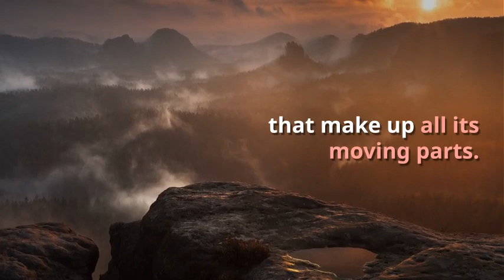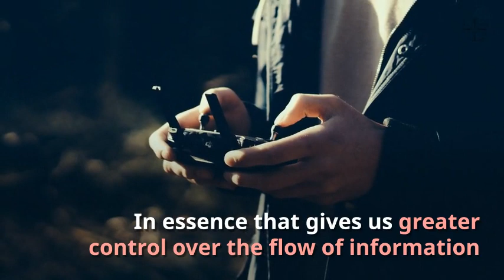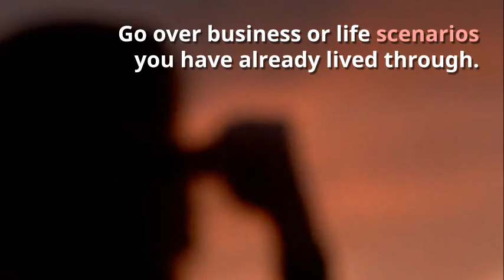How To Think Like a Sniper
Snipers are exceptional in what they do and how they do it because they have been trained to think in a specific way. The mind is key to understanding how to process and then deal with the facts presented to us as part of our reality.

The mind can be trained through relatively small, practical steps. Here are but three which can have a significant impact on the outcomes you seek.